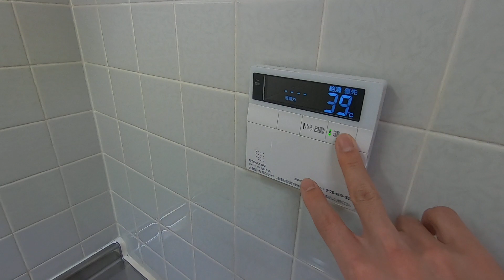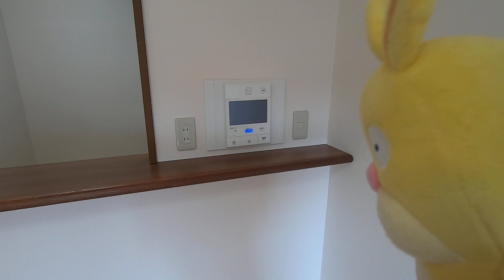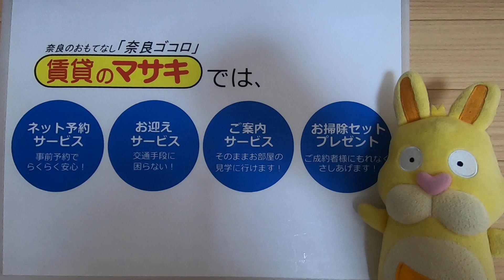2502ノバ奈良大森町 末5②案内動画♪賃貸のマサキ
奈良市大森町にあります3LDKマンションの【ノバ奈良大森町】の紹介動画になります。